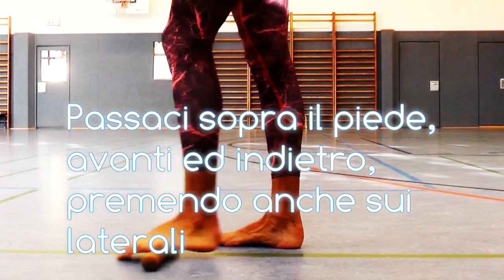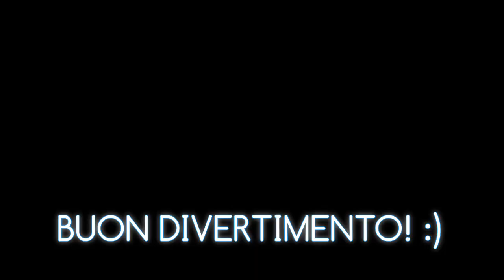10 ESERCIZI per la FASCITE PLANTARE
Daniele Biffi

Diventa Atleta Fastandfit